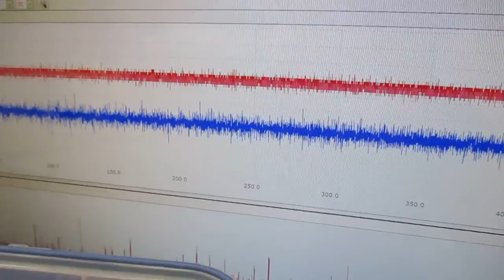メガヘルツの超音波発振制御技術